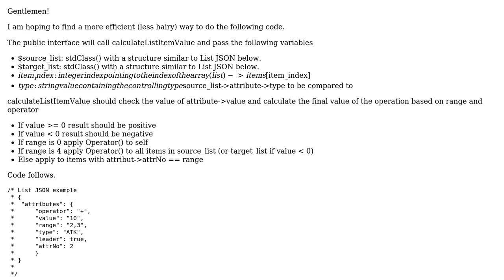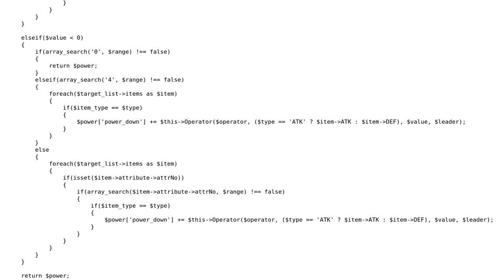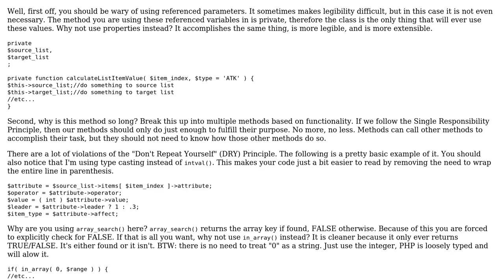PHP List Iteration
With thanks & praise to God, and with thanks to the many people who have made this project possible! You are responsible for your own actions.